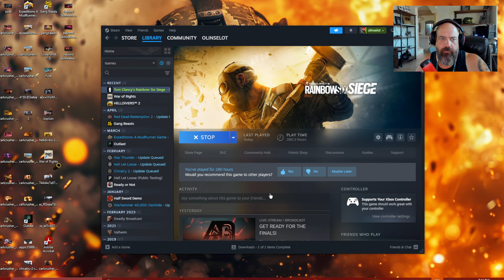Who is the BEST R6 Defender Now ?!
We are leveling up as a squad so everyone can play Ranked again

Tom Clancy's Rainbow Six Siege," developed by Ubisoft Montreal, is a tactical shooter that puts you in the middle of intense, strategic combat. Available on PlayStation, Xbox, PC, Stadia, and Luna, it’s a game where every move counts.

In "Rainbow Six Siege," you choose from a roster of unique operators, each with their own special abilities and gadgets. There are attackers and defenders, each with distinct roles and tools. Attackers might use drones to scout ahead or breaching charges to blast through walls, while defenders set up traps, reinforce walls, and use cameras to keep an eye on the enemy.

Matches are 5 vs. 5, featuring real players in modes like hostage rescue, bomb defusal, and area control. The action is close-quarters, SWAT-style combat where you’re breaching doors, blowing up walls, and rescuing hostages. The destructible environments add a cool strategic layer – you can create new paths, set up ambushes, or catch the other team off guard.

The game’s all about teamwork and quick thinking. Every round is different, and one wrong move can change everything. It’s a game that keeps you on your toes, with realistic physics and detailed maps making each match a unique challenge.

If you enjoy tactical shooters and want something that tests your strategic skills, "Rainbow Six Siege" is definitely worth checking out. It’s got a huge community of players, and there’s always something new to learn or a different way to play.